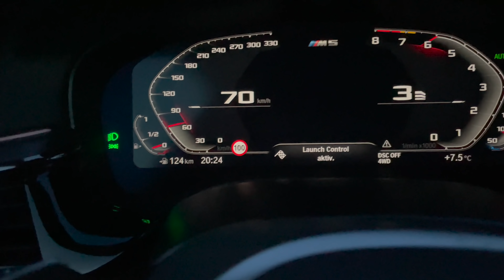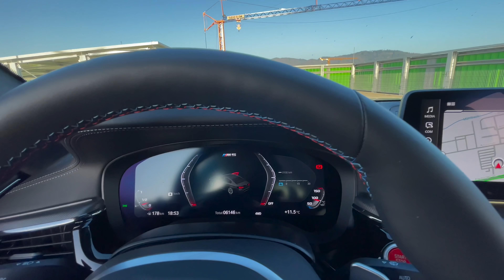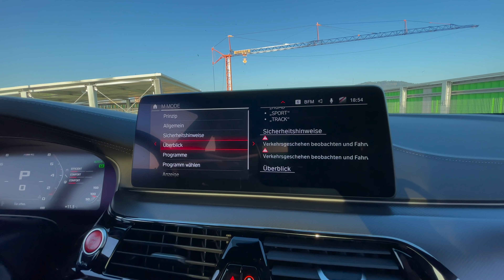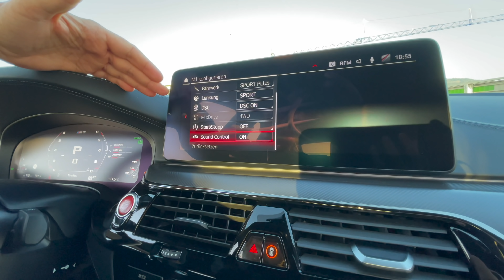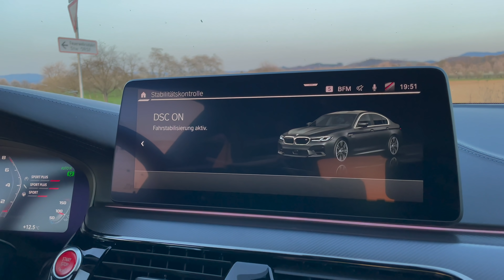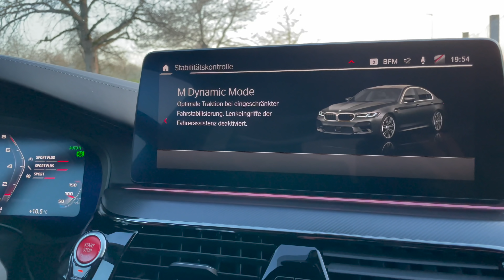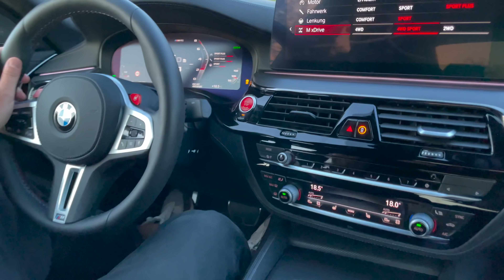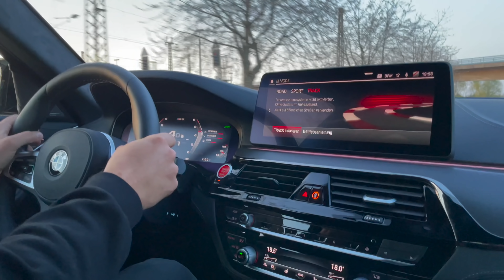BMW M5 Competition LCI (2021) KOMM NICHT KLAR auf 625 PS am Heck! 🤯 Fahrbericht | Review | Test | CS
Hier gibt’s alle Infos zum (2021) BMW M5 Competition LCI Facelift mit 625 PS. Falls ihr Bock auf unseren Fahrbericht | Review | Test | Motor | Sound | Launch Control | Benzin | 0-100 km/h | Reichweite | Vmax | M Paket | Preis zur Endgegner Performance-Limousine habt, dann: Schaut jetzt rein! 💥💨

00:00 Intro
00:40 Review
02:21 Historie | Wettbewerber
04:30 Design
09:50 Kofferraum
10:20 Sound-Check
11:15 Rückbank
13:30 Motoren | Technische Daten
15:20 Interieur Facelift
22:30 Fahren | Beschleunigung
23:30 Launch Control
30:26 Fazit
31:00 Preis

Design
Vorne:
- 4.97m lang
- 1.90m breit
- 1.47m hoch
- 20 Zoll (vom M8)
- 5 neue Lacke. Hier „Brands Hatch Grau“
- Niere wird größer im Vergleich zum Vorgänger
- M-Spezifische Doppelstreben im Grill
- Frostschürze größere Lufteinlässe
- Neu gestaltete LED Lichter
- Optional BMW Laser Licht: 1.000€
- Beim Competition diverse Elemente schwarz (Rahmen der Niere, Außenspiegel, M-Kieme, Heckspoiler auf der Kofferraumklappe, Endrohre schwarz)

Seite:
- M-Track Pack 11.250€ ( Keramikbremsen, Driver‘s Package, Carbon Motorabdeckung)
- Allradantrieb mit 8-Gang Automatik
- Aber auch Hecklastig ausgelegter Allrad bzw Reiner Allrad
- serienmäßiges elektronisches Hinterachs-Sperrdifferenzial
- Recht straffes Fahrwerk, vor allem bei der Competition Variante
- Competition liegt 7 mm tiefer
- Modifikationen an Radaufhängung und Federung
- Adaptive Dämpfer aus dem M8 Coupé
- Serie: M Compound Bremse
- Sechs-Kolben-Festsätteln vorne und Ein-Kolben-Faustsätteln hinten
- Bremssättel gibt es in blau, schwarz und rot. - Optional die goldene Keramikbremse die 23 kg einspart

Heck:
- Serie: M Sportabgasanlage
- Dreidimensionalere Heckleuchten
- 530 Liter (phev 120 Liter weniger)
- 2.000 kg Anhängelast

Motor:

- 4,4-Liter-Biturbo-V8
- normaler M5: 600 PS
- Mit der Competition Variante: 625 PS
- 750 Nm
- Mehr Motorleistung, direktere Lenkung, spezielles Fahrwerk
- 3,3 s auf 100
- 10,8 s auf 200 km/h
- Allradantrieb
- Bis zu 305 km/h mit dem M-Drivers Package (2.450€)
- Sonst 250 km/h vMax
- 1.970 kg
- 10,6 Liter Verbrauch

Innenraum:
- größeres Infotainment (jetzt 12,3 Zoll)
- In der Mittelkonsole nun zwei Tasten für  schnelleren Zugriff auf M-Spezifische Einstellungen
- Road, Sport , Track
- Serienmäßige Sportsitze
- Beleuchtetes M5 Logo
- Assistenzsysteme wie im normalen 5er
- Endlich auch Android auto, Apple CarPlay Play geht nach wie vor

Fahren:
- bmw Display key (350€)

Preise:
- Ab 91.900€ als M550i
- als M5 ab 121.600€
- Als Competition ab 130.600€
- Als M5 CS ab 180.400€
- So wie er hier steht ca 150.000€

- Mir würde auch der M550i reichen, auch die Keramik Bremse braucht man nicht zwingend
- sehr schwer
- Sound in Ordnung